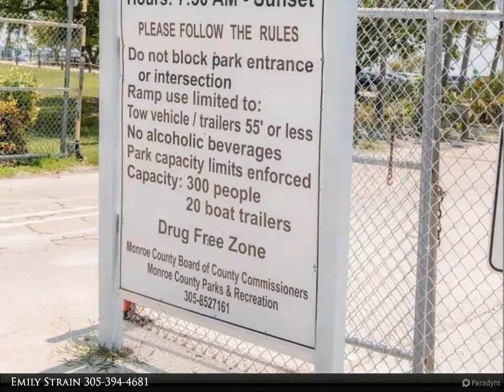Coldwell Banker Schmitt Real Estate Co. - 173 Dove Lake Drive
Great opportunity to own a home conveniently located next to beachfront park. This 3 bedroom 2 bathroom home has tons of potential. Neighborhood features park with beach, direct ocean boating access, and playground. Tongue & groove vaulted ceilings, open floor plan, and bonus loft are just the beginning of what this home has to offer. Tons of natural light. Fully fenced back yard for your pets. Plenty of parking for your boat, rv, or toys. Close to shopping, hospital and schools. Only 1 hr from Miami.

Emily Strain
Coldwell Banker Schmitt Real Estate Co.